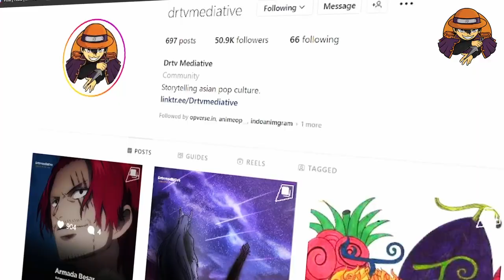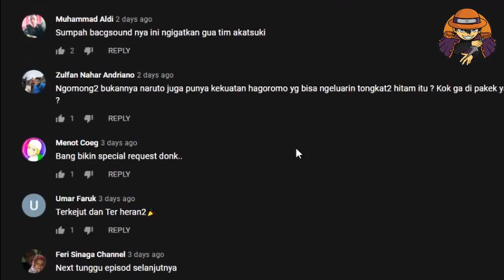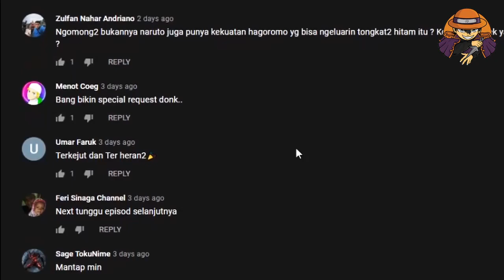SUPER DOUJUTSU SELAIN SENRIGAN! OTSUTSUKI PUNYA YANG TERKUAT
Berbicara mengenai super doujutsu pastilah terbesar dalam pikiran kit aitu banyak sekali, namun jika nyambung dengan otsutsuki utama diera ini, maka ada satu mata yang super misterius tetapi memiliki kekuatan magis yang menakjubkan, itu adalah senrigan. Dan kalian tahu, Konoha pasti akan terbantu dengan kemampuan ini jika penyerangan oleh code sendiri sudah dilancarkan. Eida sekarang ada untuk Konoha

Menurut amado, siapapun akan sangat sulit lari jika sudah berhadapan dengan eida, mat aitu bisa melihat seluruh kejadian bahkan didunia ini. Apakah itu semacam helicopter view ? mungkin lebih besar lagi. Tetapi nakama, tak hanya senrigan yang menjadi topik diskuki ini, Otsutsuki memang faktanya entitas yang memiliki beragam mata powerful, namun jika diera boruto sendiri, selain senrigan 3 mata inilah yang akan digdaya mampu mengimbangi atau beberapa melebihi dari senrigannya eida

Gabung jadi komunitas Asian pop culture dan Beli Produknya :
Bismillahirrahmanirrahim, Special Thanks To :  اَللهُ سبحانه وتعالى
Thanks to Source: Google Images, devianart.com,opmangart69